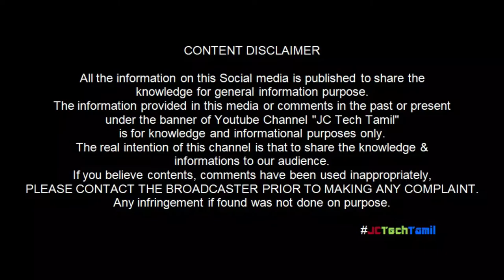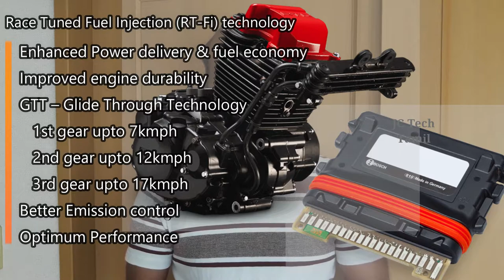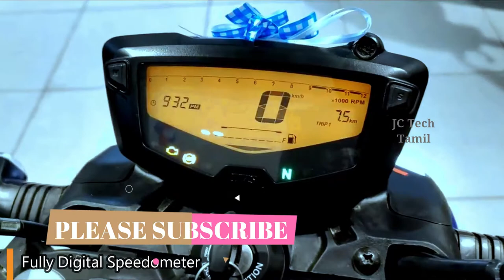TVS Apache RTR 160 4V BS6 Bike Review | Specification | Features | Price | Top Speed tamil | தமிழில்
Hello Friends, வணக்கம் நண்பர்களே,
TVS Apache RTR 160 4V BS6 Bike Review | Specification | Features | Price | Top Speed in tamil | தமிழில்